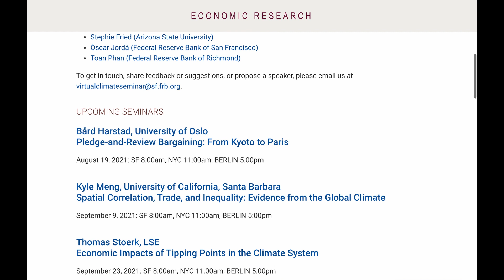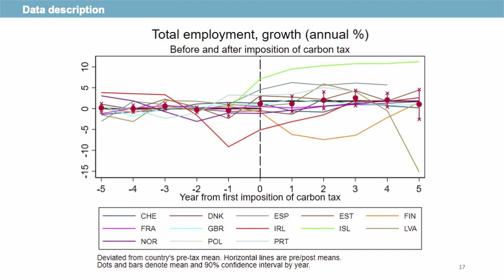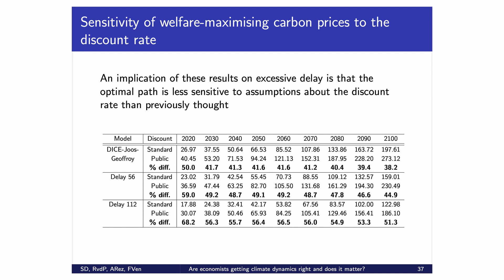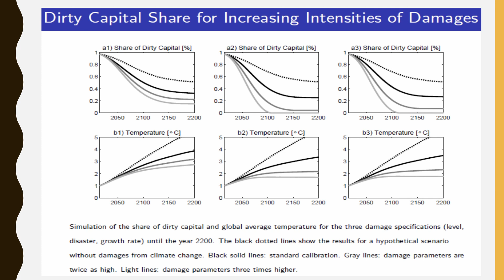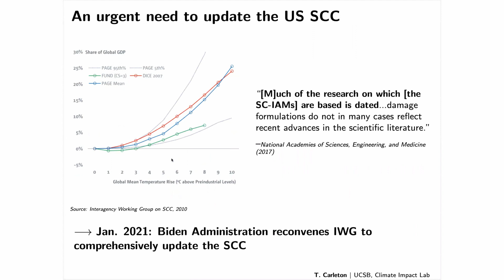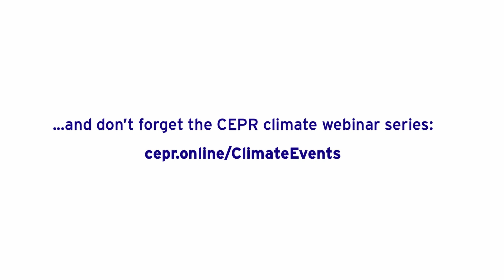Climate change and financial risk. The SF Fed's virtual seminars on climate economics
The Intergovernmental Panel on Climate Change has just published its sixth report, warning of “unprecedented” effects and “irreversible” damage. For more than a year, the Federal Reserve Bank of San Francisco has been running its Virtual Seminar on Climate Economics to help economists estimate, model, and propose policies to mitigate the extent of the crisis. Glenn Rudebusch of the FRBSF tells Tim Phillips that “the economics profession as a whole has been slow to grapple with climate change”, and so the seminars are bringing fresh, interdisciplinary research to a wider audience.